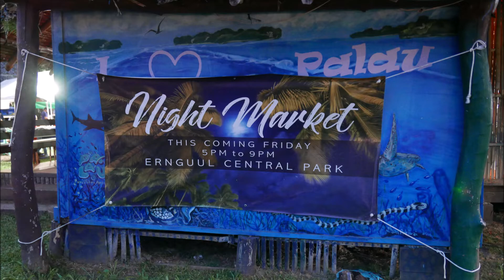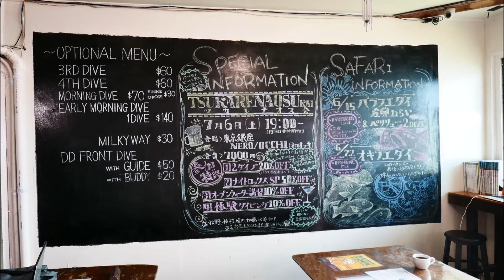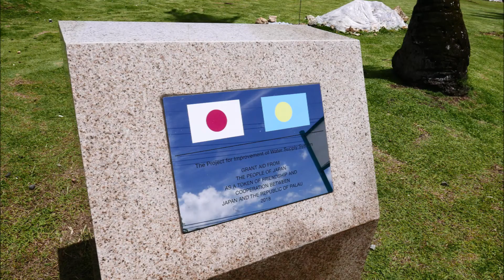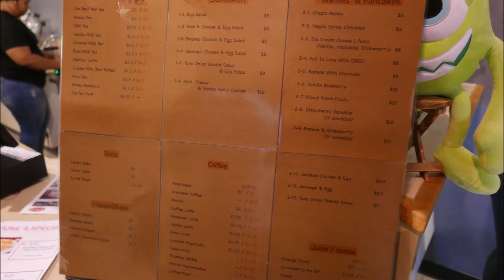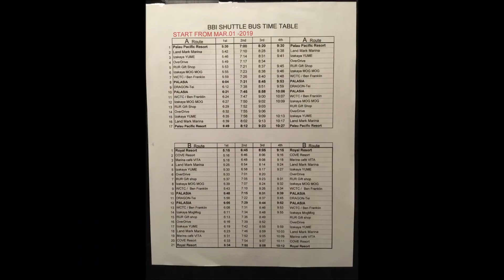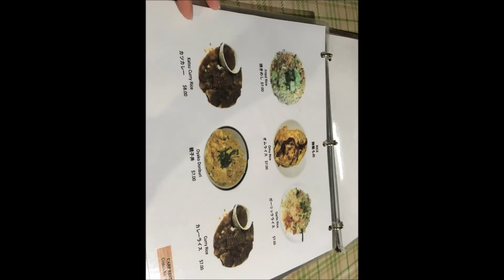All about of Koror, Palau 2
パラオのコロール市街やローカルマーケット、ダイビング、ドローン撮影、リゾートホテル、レストラン、屋台、お土産屋、博物館など観光の定番からローカルな場所まで、写真のスライドショー。